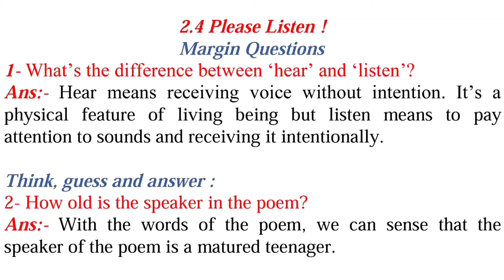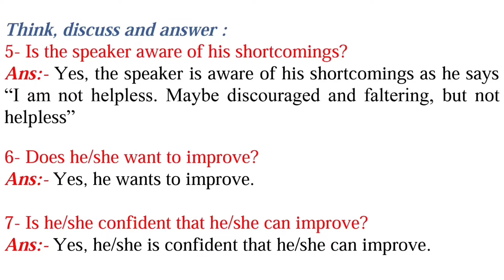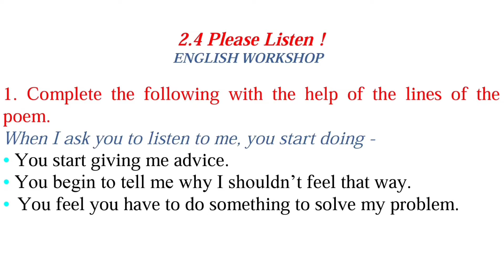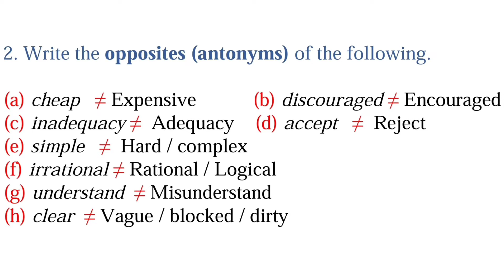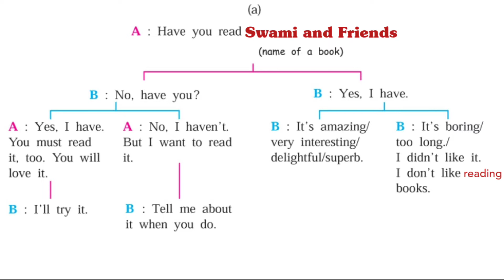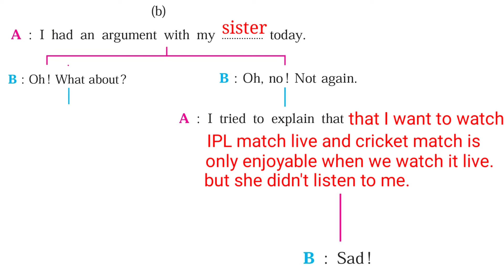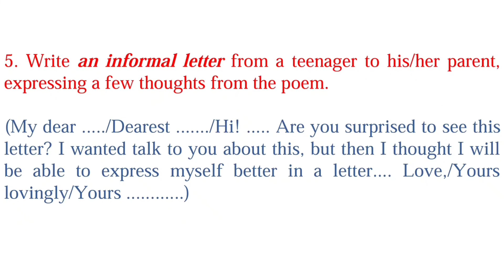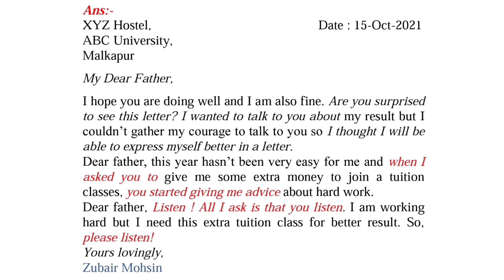2.4 Please Listen ! - English Workshop & Margin Questions - My English Course Book - Standard Nine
Dear Students, in this video we will understand and solve the English Workshop and Margin questions for the poem "2.4 Please Listen". The poem "Please Listen" is in the 9th standard in the syllabus book of English Course Book - Standard Nine.

2.4 Please Listen ! poem
Please Listen ! Poem
2.4 Please Listen !
9th class 2.4 Please Listen
Warming Up
Chit Chat
Margin Questions
English Workshop Questions And Answers

Time Stamps :
00:00 Intro
00:14 Margin Question 1
01:24 Margin Question 2
02:00 Margin Question 3
02:25 Margin Question 4
03:10 Margin Question 5
03:47 Margin Question 6
03:57 Margin Question 7
04:17 Margin Question 8
05:21 Margin Question 9
05:51 Margin Question 10
07:14 English Workshop Q 1
07:59 English Workshop Q 2
09:14 English Workshop Q 3 (A)
12:18 English Workshop Q 3 (A2)
13:43 English Workshop Q 3 (B)
15:44 English Workshop Q 4
17:56 English Workshop Q 5 (Question)
18:45 English Workshop Q 5 (Answer)
21:04 Outro